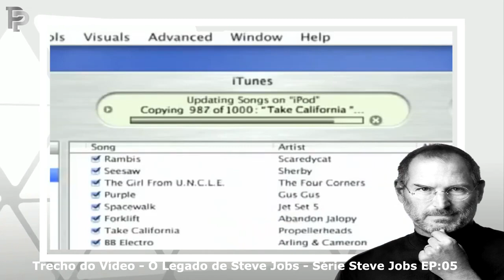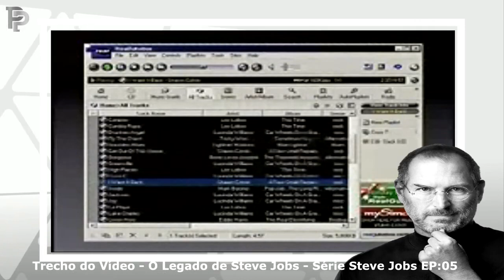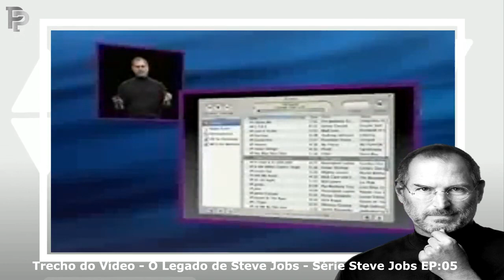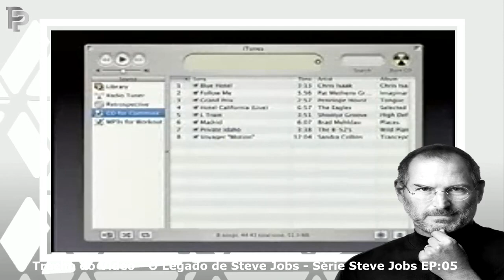COMO A APPLE MUDOU O MERCADO DA MÚSICA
Steve Jobs e a Apple mudaram o mercado da música para sempre - principalmente com a força do iTunes e do iPod.